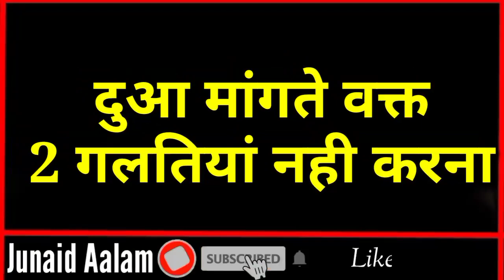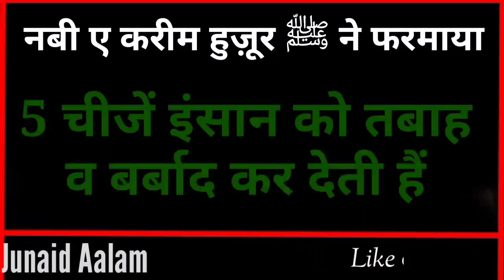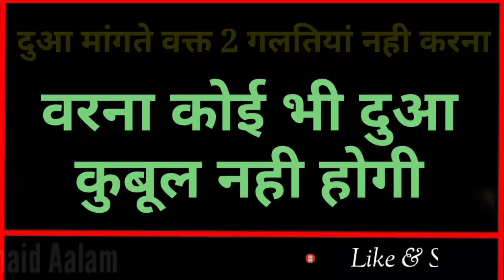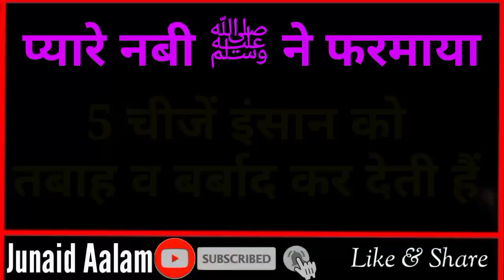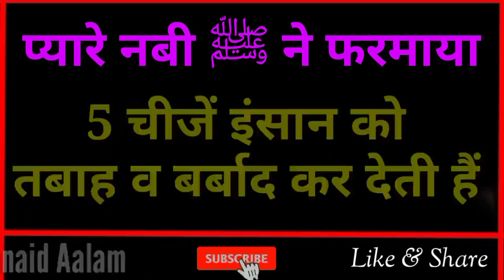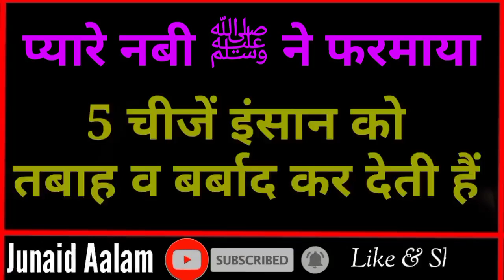5 चीज़े इंसान को तबाह व बर्बाद कर देती हैं || Piyare Nabi ﷺ NE Farmaya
Dosto Ajki video me hum apko btayege ke piyare nabi ﷺ ne farmaya 5 chezein insan ko tabaah aur barbad kr deti hain yani 5 kaam ayse hain jinke krne ki wajh Se insaan Barbad ho jata hai aur sath hi sath hum apko Ye bhi btayege ki dua mangte wakt 2 galtiya nhi krna wrna Apki dua qubool nhi hogi aur hazrat Ali ne farmaya Allah ko 3 aurtein Bahut Passand hain to Dosto Bahut piyara video hai Aap logo Se guzarish hai Aap log is video ko aakhir tak Zarur dekhein aur ho sake to apne Dosto me bhi is video ko Zarur share kre to Chliye video dekhte hain